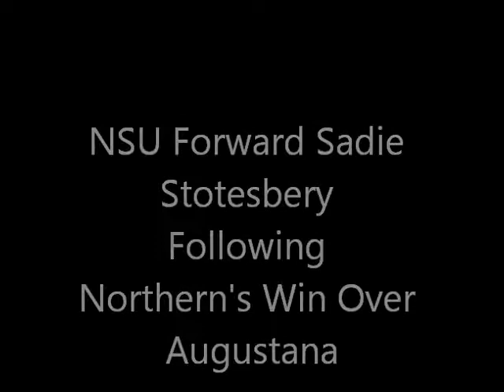Sadie Stotesbery Postgame Vs. Augustana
NSU women's basketball student-athlete Sadie Stotesbery talks about the Wolves' thrilling win over Augustana at the NSIC Tournament